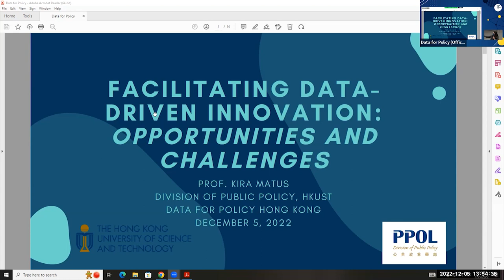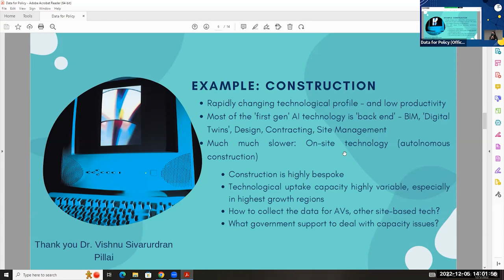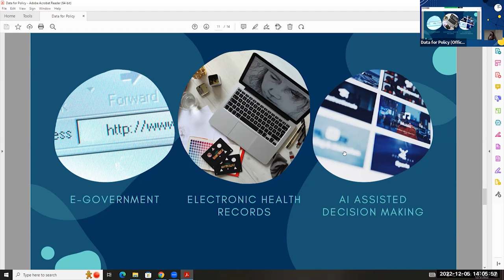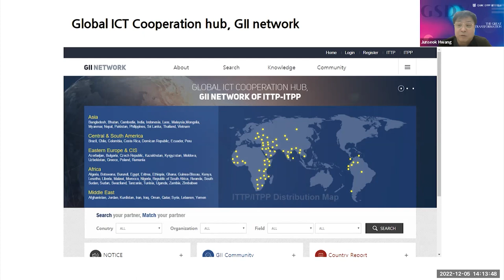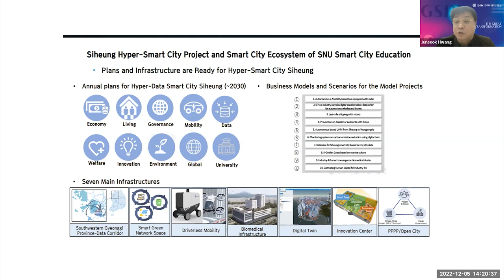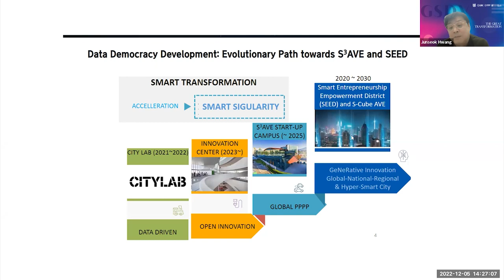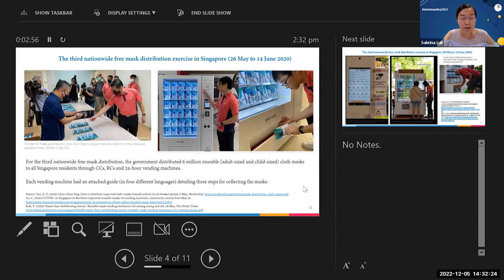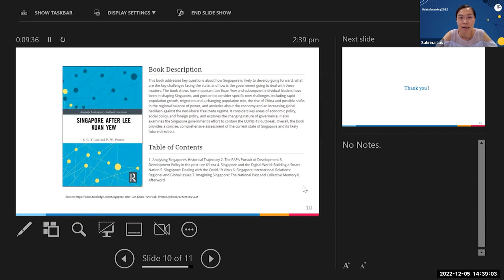Data for Policy 2022 Hong Kong Plenary Panel 1 - Kira Matus, Junseok Hwang, Sabrina Luk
"Facilitating Data-driven Innovations: Opportunities and Challenges”

Chair: Masaru Yarime (Division of Public Policy, The Hong Kong University of Science and Technology)

Panellists:
Kira Matus (Professor, Division of Public Policy, The Hong Kong University of Science and Technology)

Junseok Hwang (Professor, Technology Management, Economics and Policy Program (TEMEP), Seoul National University, South Korea)

Sabrina Luk (Nanyang Technological University, Singapore)